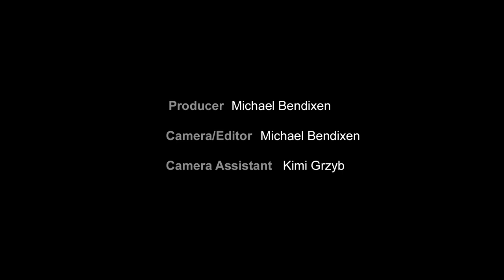Wallowa Mountains mule packer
"Oregon Field Guide" found one man who offers travelers a different way to take in the northeastern Oregon backcountry, and his pack mules are part of a long Oregon tradition.